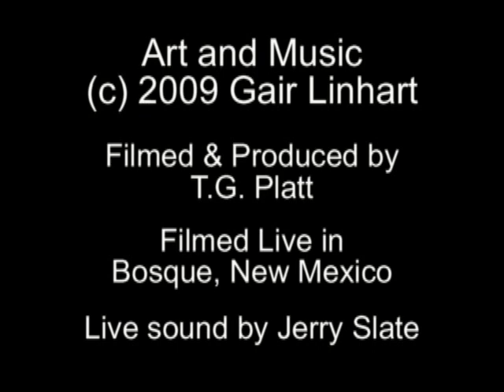New Mexico Waltz by Gair Linhart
Features New Mexico singer / songwriter Gair Linhart performing his popular New Mexico Waltz. for more of his music, art and writing. Filmed Nov. 1, 2008 at Lorain Durans Pizza Rio in Bosque, N.M. Live sound by Gerry Slate.